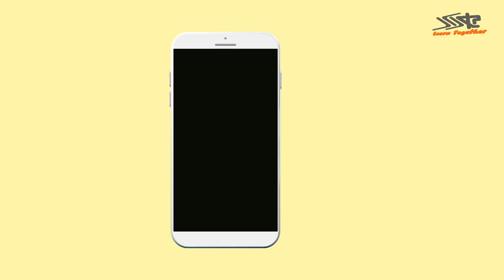IGNOU New Students ये 4 बाते हमेशा ध्यान रखें ? | KS TOMAR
In this video I am going to tell you 4 important point for all IGNOU New or Fresher Students Should Remember After Online IGNOUAdmission.

For WhatsApp No Or Personal Consultant To KS TOMAR

FOLLOW NOW!!!